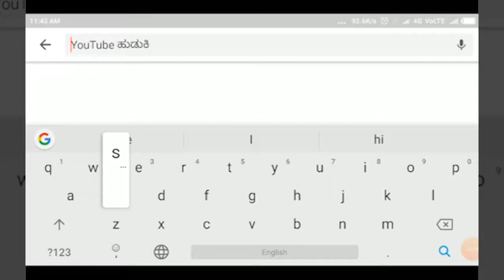NIPPANI-ಚಿತ್ತಾಕರ್ಷಕ ರಂಗೋಲಿ ಬಿಡಿಸಿದ ಪೌರಾಯುಕ್ತರು||SATYAM TV KANNADA